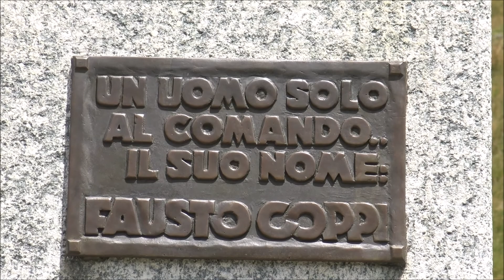IN RICORDO DI FAUSTO COPPI : COLLE DELLA MADDALENA IN VALLE STURA. DOM. 28 - 7 - 2019